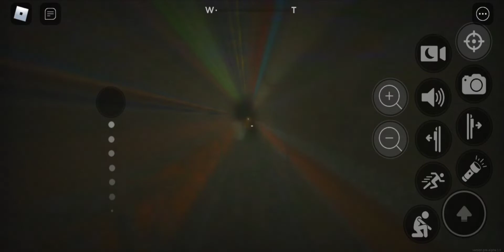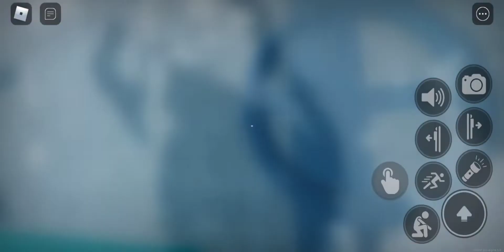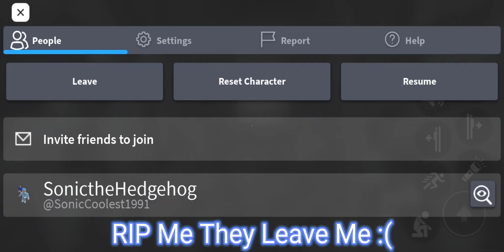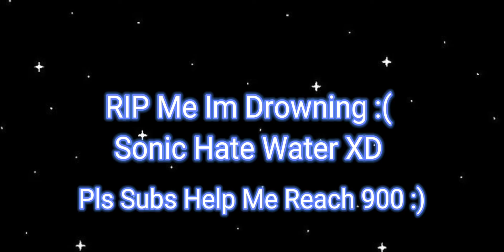Apeirophobia Lvl 1 Poolrooms (Roblox) Sonic Hates Water!!